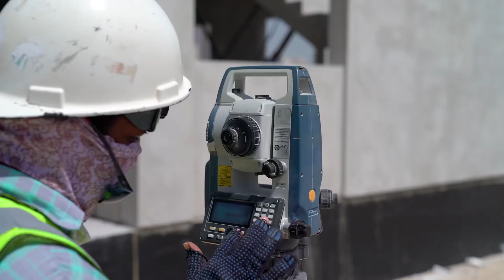Murooj Al Furjan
Construction is well underway at Murooj Al Furjan.